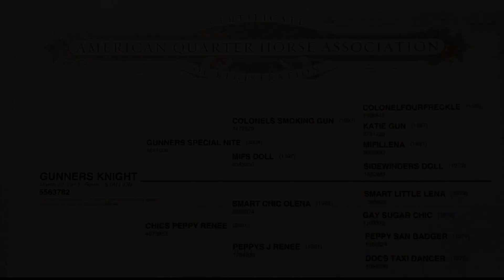GUNNERS KNIGHT - 2013 SORREL STALLION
GUNNERS KNIGHT
2013 SORREL STALLION
GUNNERS SPECIAL NITE X CHICS PEPPY RENEE

LOCATED AT PADILLA PERFORMANCE HORSES
WILTON, CALIFORNIA